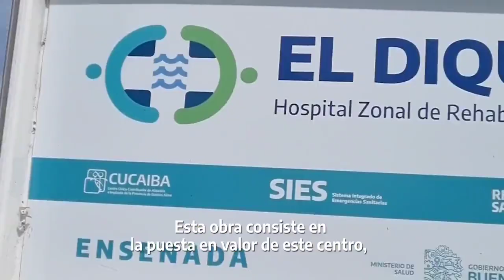¡Estamos transformando los hospitales de @BAProvincia!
¡Estamos transformando los hospitales de @BAProvincia! | En el San Juan de Dios de LaPlata avanza la obra de los 15 consultorios externos y el nuevo vacunatorio. En El Dique de Ensenada pusimos en valor el Centro de Rehabilitación Cardiovascular ¡Mirá!

7 Septiembre 2023